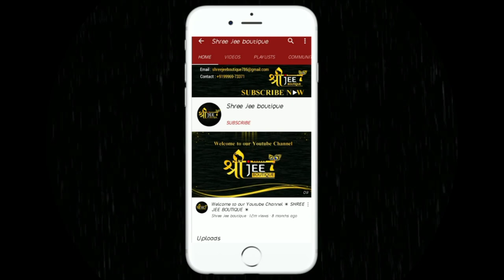Latest Paintings Suits Designs Collection for Women & Girls | Shree Jee Boutique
Latest Paintings Suits Designs Collection for Women & Girls

New Paintings Suits Designs Collection for Women & Girls

                                on ▶ Videos